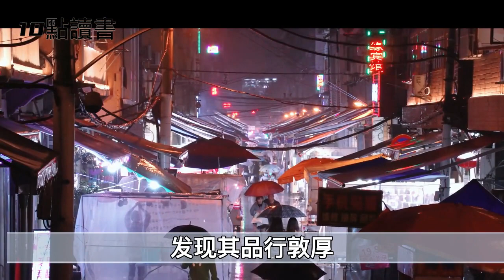【十點讀書】一個人最大的愚蠢:習慣性反駁.